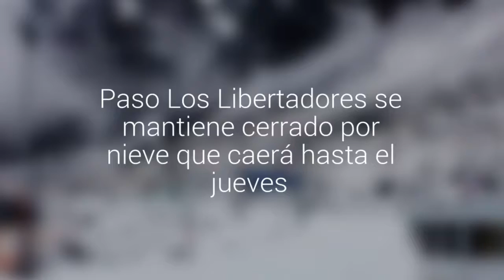Paso Los Libertadores se mantiene cerrado por nieve que caerá hasta el jueves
El paso fronterizo se cerró el domingo y no existe claridad de cuándo podría reabrir. Desde Meteorología indicaron que en la cordillera hay nevazones programadas por lo menos hasta la jornada matutina del jueves.